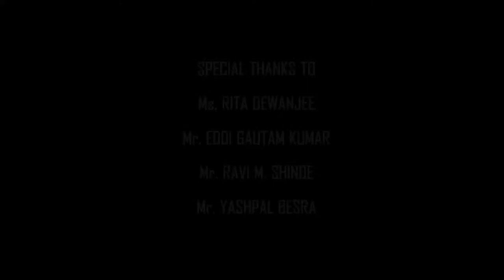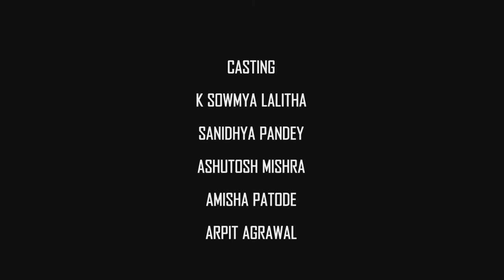06- The Dustbin (Short Film)